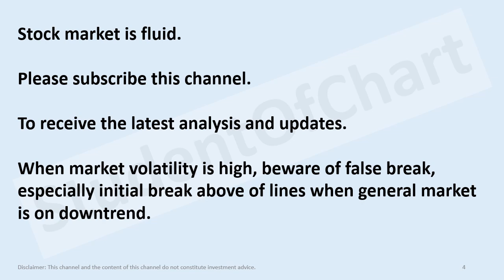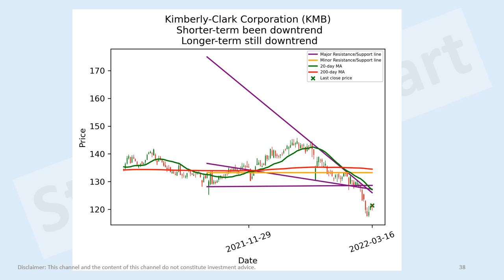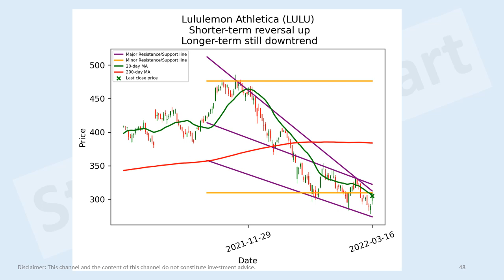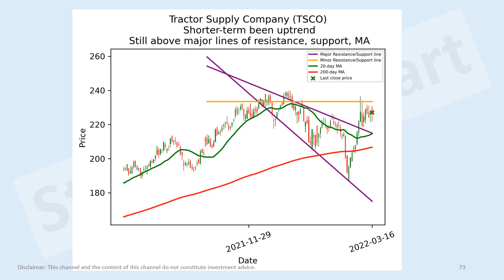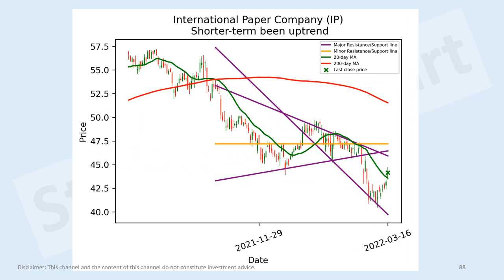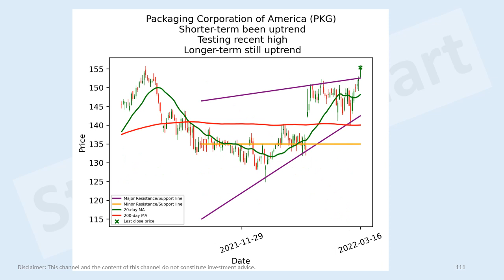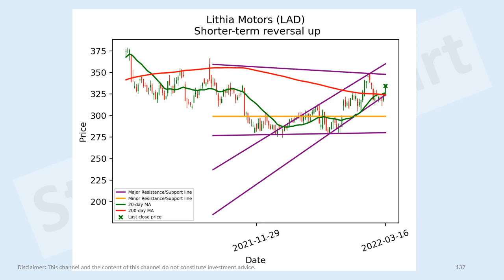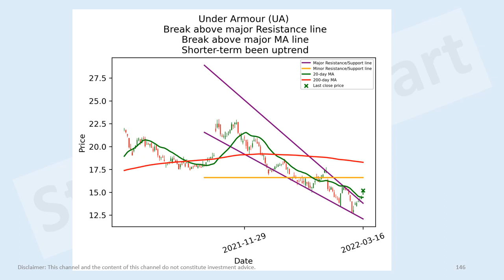US consumer stocks short-term technical analysis 16 Mar 2022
Amazon.com (AMZN)
Tesla (TSLA)
The Procter & Gamble Company (PG)
Walmart (WMT)
PepsiCo (PEP)
NIKE (NKE)
Airbnb (ABNB)
British American Tobacco p.l.c. (BTI)
Booking Holdings (BKNG)
Mondelez International (MDLZ)
Altria Group (MO)
Ford Motor Company (F)
The TJX Companies (TJX)
General Motors Company (GM)
Colgate-Palmolive Company (CL)
Stellantis N.V. (STLA)
Lucid Group (LCID)
Rivian Automotive (RIVN)
Keurig Dr Pepper (KDP)
Marriott International (MAR)
Dollar General Corporation (DG)
Kimberly-Clark Corporation (KMB)
Constellation Brands (STZ-B)
Monster Beverage Corporation (MNST)
The Kraft Heinz Company (KHC)
Constellation Brands (STZ)
Ferrari N.V. (RACE)
O'Reilly Automotive (ORLY)
Ambev S.A. (ABEV)
General Mills (GIS)
The Hershey Company (HSY)
Lululemon Athletica (LULU)
AutoZone (AZO)
Sysco Corporation (SYY)
Hilton Worldwide Holdings (HLT)
Chipotle Mexican Grill (CMG)
Archer-Daniels-Midland Company (ADM)
Aptiv PLC (APTV)
eBay (EBAY)
Yum! Brands (YUM)
The Kroger Co. (KR)
Ross Stores (ROST)
Las Vegas Sands Corp. (LVS)
Tyson Foods (TSN)
D.R. Horton (DHI)
Brown-Forman Corporation (BF-B)
Brown-Forman Corporation (BF-A)
Lennar Corporation (LEN)
Ball Corporation (BLL)
Dollar Tree (DLTR)
V.F. Corporation (VFC)
Hormel Foods Corporation (HRL)
Expedia Group (EXPE)
Coca-Cola Europacific Partners PLC (CCEP)
Church & Dwight Co. (CHD)
McCormick & Company, Incorporated (MKC)
Tractor Supply Company (TSCO)
Carvana Co. (CVNA)
Magna International (MGA)
Carnival Corporation & plc (CCL)
Best Buy Co. (BBY)
Kellogg Company (K)
Carnival Corporation & plc (CUK)
The Clorox Company (CLX)
Royal Caribbean Cruises Ltd. (RCL)
MGM Resorts International (MGM)
Ulta Beauty (ULTA)
Pool Corporation (POOL)
Etsy (ETSY)
Genuine Parts Company (GPC)
Amcor plc (AMCR)
International Paper Company (IP)
NVR (NVR)
CarMax (KMX)
Restaurant Brands International (QSR)
Darden Restaurants (DRI)
Conagra Brands (CAG)
Chewy (CHWY)
Domino's Pizza (DPZ)
LKQ Corporation (LKQ)
The J. M. Smucker Company (SJM)
Caesars Entertainment (CZR)
Rollins (ROL)
Wayfair (W)
Crown Holdings (CCK)
Burlington Stores (BURL)
Advance Auto Parts (AAP)
Bath & Body Works (BBWI)
Campbell Soup Company (CPB)
Albertsons Companies (ACI)
Bunge Limited (BG)
Hasbro (HAS)
PulteGroup (PHM)
Fortune Brands Home & Security (FBHS)
Packaging Corporation of America (PKG)
Olaplex Holdings (OLPX)
InterContinental Hotels Group PLC (IHG)
Whirlpool Corporation (WHR)
WestRock Company (WRK)
Just Eat Takeaway.com N.V. (GRUB)
Vail Resorts (MTN)
Mohawk Industries (MHK)
Molson Coors Beverage Company (TAP)
BorgWarner (BWA)
Molson Coors Beverage Company (TAP-A)
Service Corporation International (SCI)
Williams-Sonoma (WSM)
Floor & Decor Holdings (FND)
Lear Corporation (LEA)
Darling Ingredients (DAR)
Tapestry (TPR)
Wynn Resorts, Limited (WYNN)
Sealed Air Corporation (SEE)
Newell Brands (NWL)
Hyatt Hotels Corporation (H)
DICK'S Sporting Goods (DKS)
Lamb Weston Holdings (LW)
Berry Global Group (BERY)
Peloton Interactive (PTON)
Five Below (FIVE)
Lithia Motors (LAD)
Aramark (ARMK)
Autoliv (ALV)
Levi Strauss & Co. (LEVI)
Deckers Outdoor Corporation (DECK)
RH (RH)
Norwegian Cruise Line Holdings Ltd. (NCLH)
Under Armour (UAA)
BJ's Wholesale Club Holdings (BJ)
Under Armour (UA)
GameStop Corp. (GME)
Capri Holdings Limited (CPRI)
Farfetch Limited (FTCH)
Ralph Lauren Corporation (RL)
On Holding AG (ONON)
DraftKings (DKNG)
Choice Hotels International (CHH)
Churchill Downs Incorporated (CHDN)